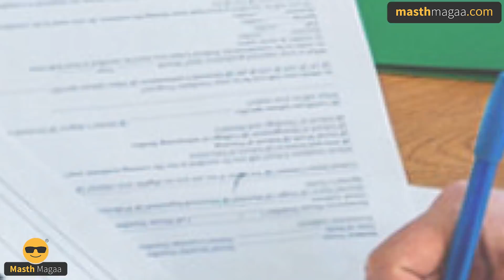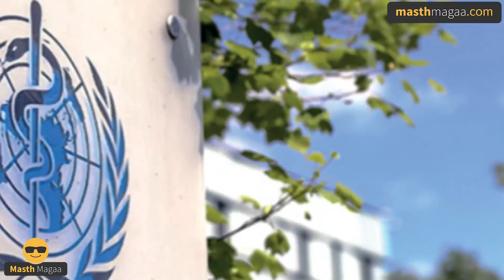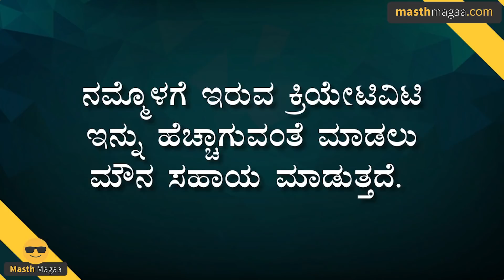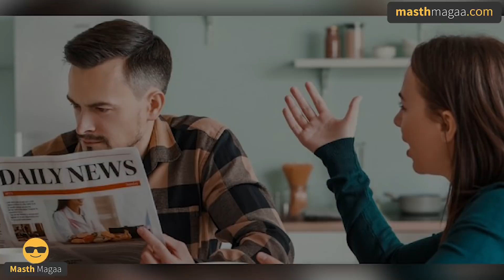ಬೊಂಬಾಯಿ ಬಾಯಿ... ಊರು ತುಂಬಾ ಲಡಾಯಿ! | Masth Magaa | Importance Of Silence | Health And LifeStyle